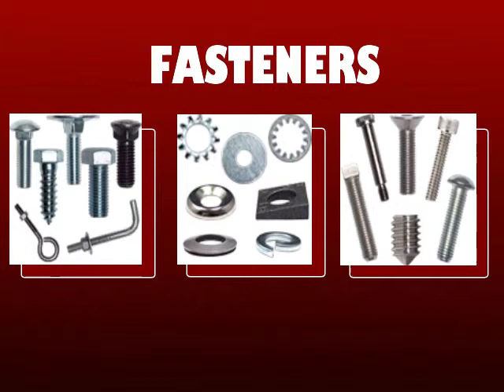Fasteners- American Fasteners Corp.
You’ll find a wide variety of screws, bolts, sockets, nuts, washers, expansions and much more on our website! We’re the #1 source for all your fastener needs!